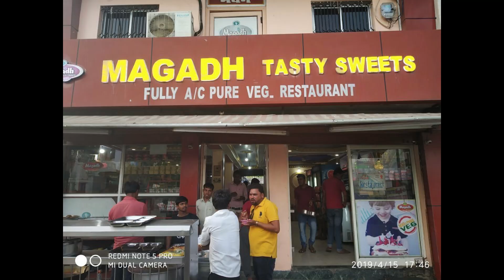1 din mein Gaya kaise Ghume